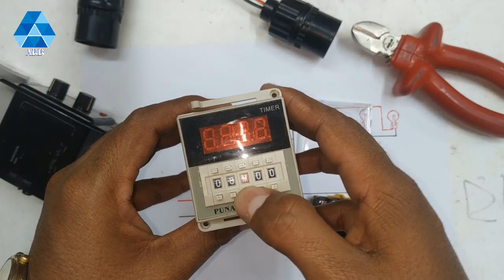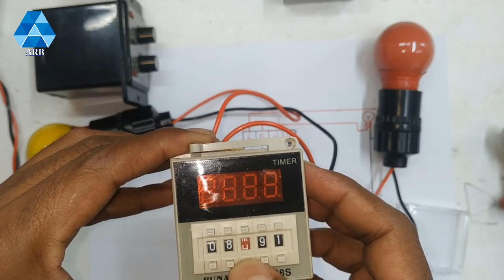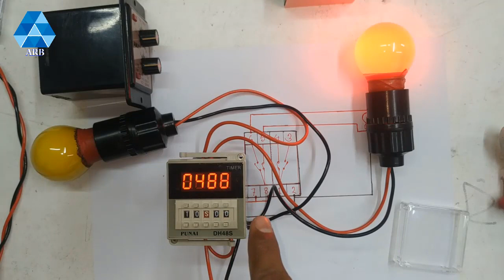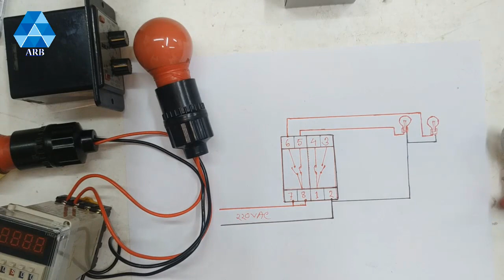Digital Multi Timer. Twin Timer. Single Anly Timer Timer Connection. How to Connection Timer.